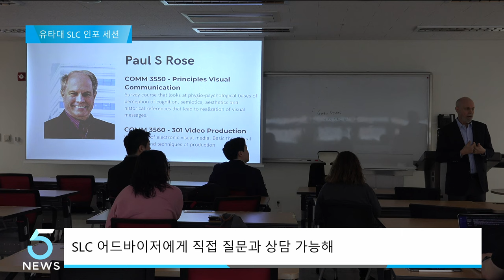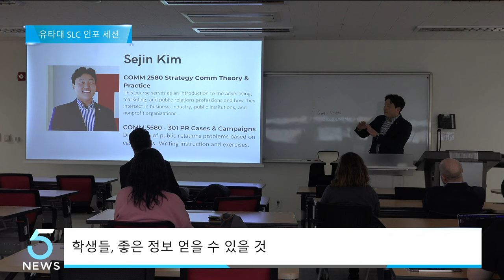유타대학교, 본교 솔트레이크 시티 인포 세션 진행 (IBS 5시 뉴스 2023.05.01)